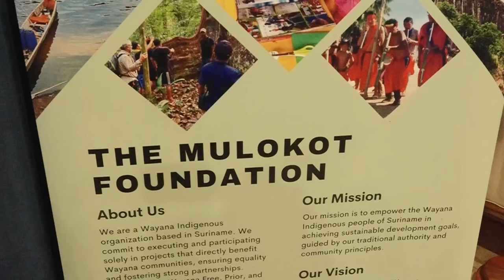07 08 2024 NATIONAAL INHEEMS CONGRES